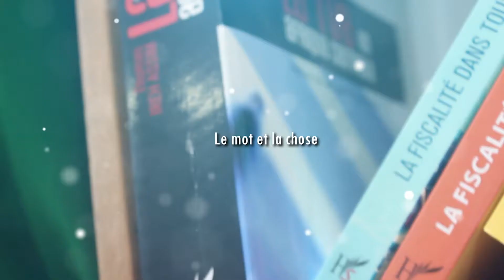Le mot et la chose / WafricaTV - INTERROGEONS-NOUS avec Pr Issoufou Soulé MOUCHILI NJIMOM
Interrogeons-nous sur le mot et la chose avec le Professeur Issoufou Soulé MOUCHILI NJIMOM.
Animé par Inkouk.